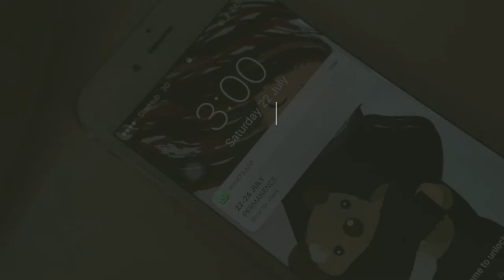The Wright Stuff: Permanence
"You get ahead, get out, get on with it all...I made these grown men cry all the same. I broke hearts, I stopped counting them."

The Wright Stuff: Permanence by Gina Chew
(Advisory 16, Some Mature Content)
22-24 July 2017
NOWPlaying@17 | 17A Smith Street S(058931)

Directed by Mitchell Fang
Cast: Daphne Quah | Mario Chan | Nicholas Bloodworth | Putri Indam Kamila